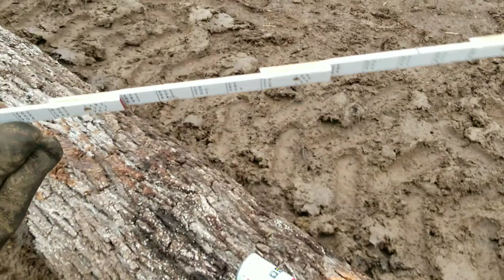Skidder Chains. How "Not To" instructional video.